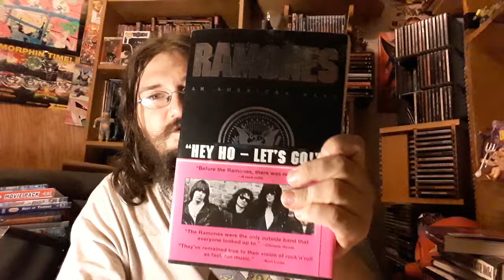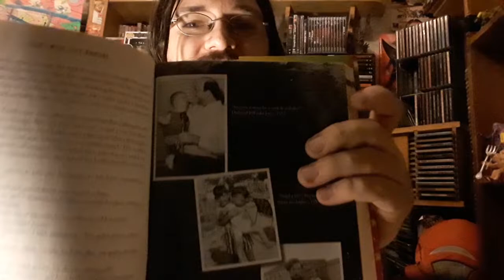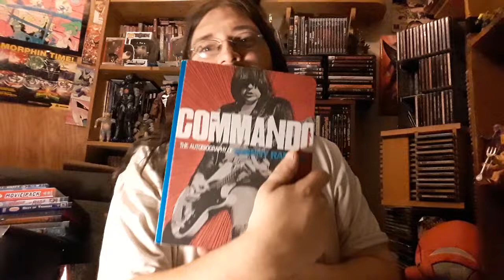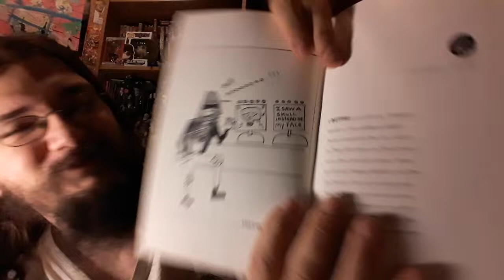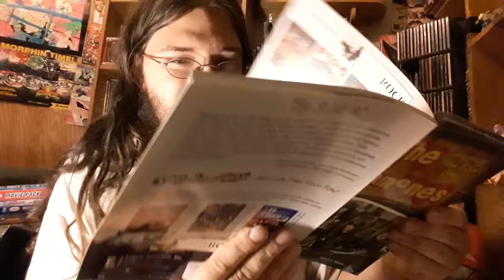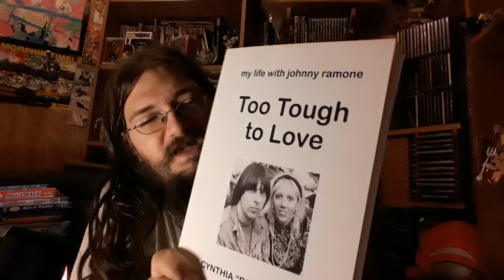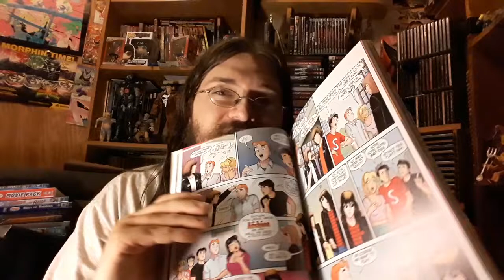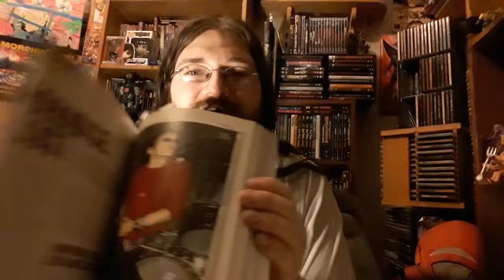Ramones Book Collection